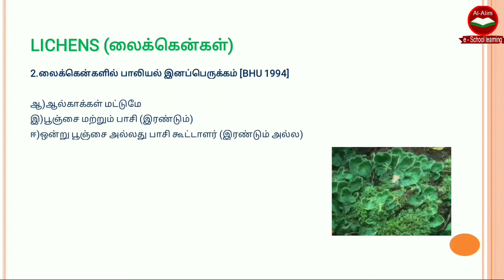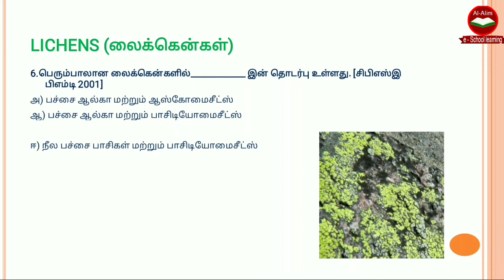Biology|Lichens|previous year Questions & Answers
Biology|Botany|Lichens|previous year Questions & Answers